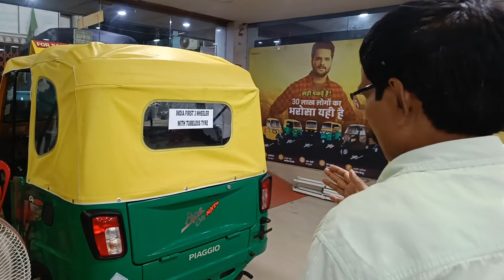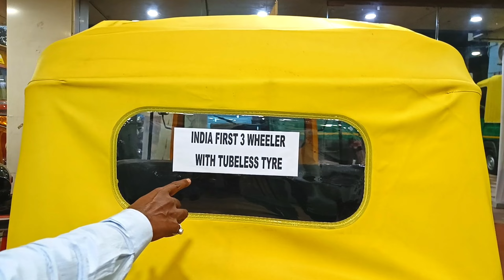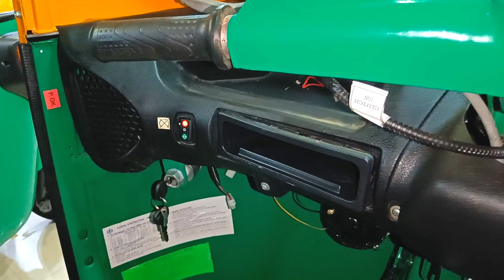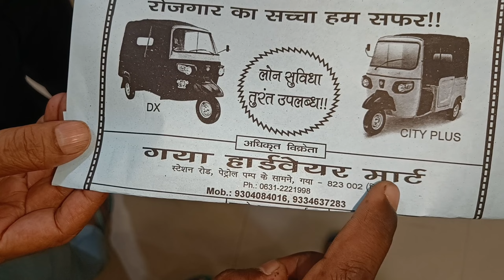Piaagio ape all model cng auto 🛺 50 km माइलेज💥 3 भल्ब smart engine कीमत विशेषज्ञ कि जानकारी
जय बाबा विश्वकर्मा आपका स्बागत् है आपका अपने युटुब चैनल auto tech sid पर आशा करता हूँ कि आप सभी कुशल मंगल से होंगे तो आपके लिए piaagio ape all cng मॉडल कि जानकारी लेकर आया हूँ जो कि सारी गाड़ियों के बारे मे अच्छे से समझाया गया है